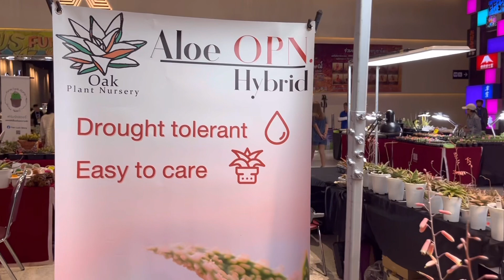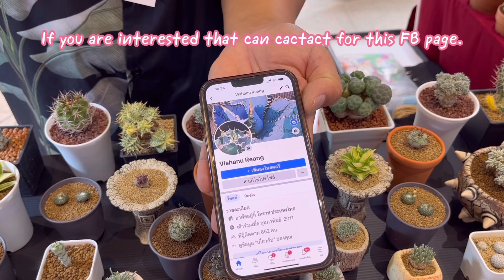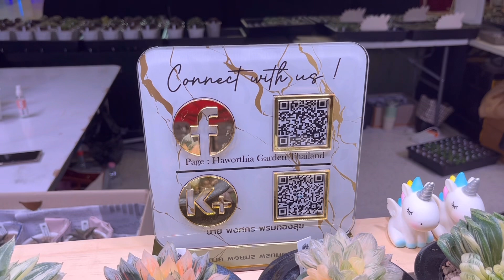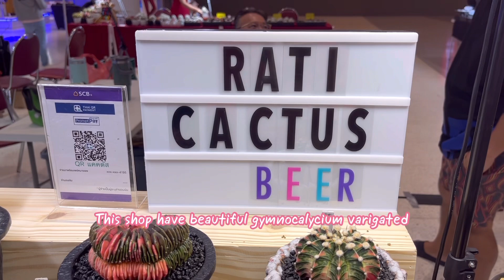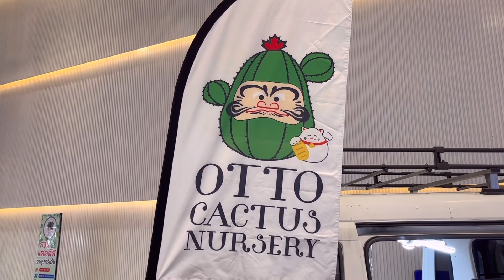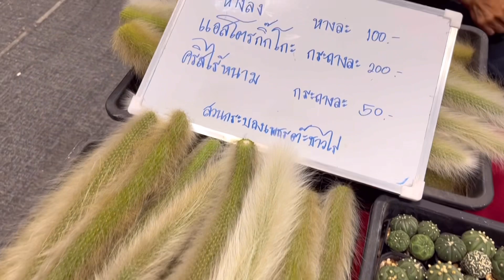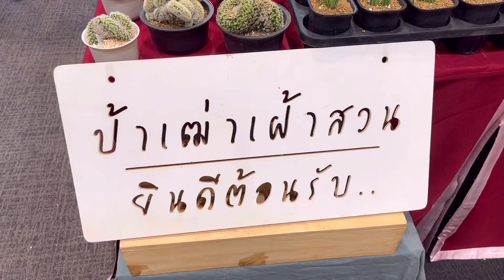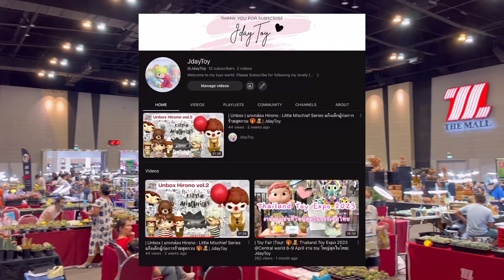| Garden | Highlight Cactus Fair : Cactus Fun Fest @The Mall Korat 20-21 May 2023 | JdaySpring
~ 🌵🌵💚 สวัสดีค่ะทุกคน 🎉🥰  Hello everyone.

คลิปนี้ตัด highlight งาน Cactus Fair  มาให้ชมกันค่ะ

สวยๆ ทั้งนั้น อีกแล้วค่ะ 😊 มีทั้งไม้ตลาดและไม้สะสม นั่นก็คืองาน

มีแคคตัส  มากมาย หลากหลายสายพันธุ์ ทั้ง Gymno, Astrophytum, Mammillaria และอีกมากมาย ไม่ควรพลาดชมค่ะ

ไปชมคลิปพาทัวร์เพลินๆ กันได้เลยค่ะ 😊💓